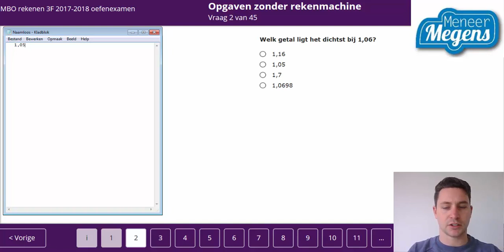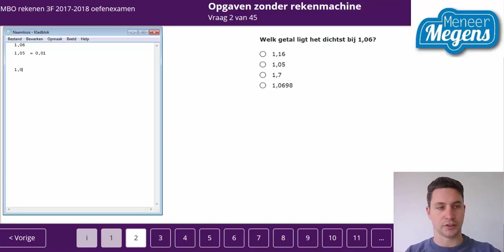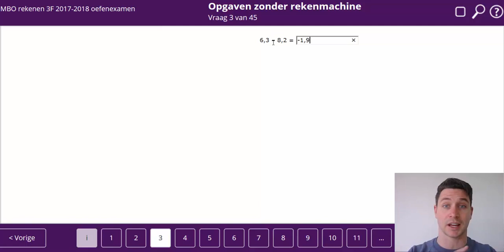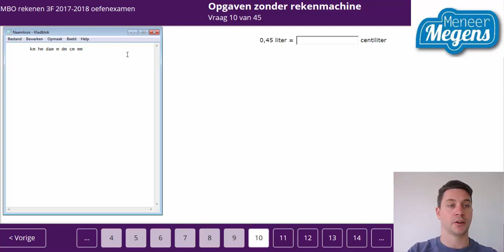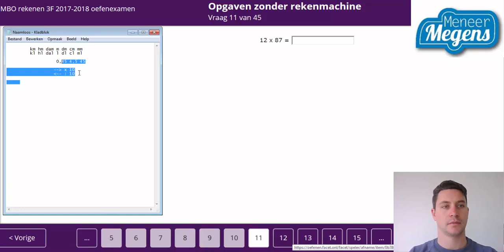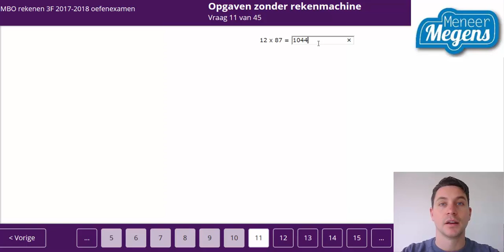Examentraining Rekenen 3F 17/18 Deel 1 (vraag 1-11)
Trakteer MeneerMegens om hem te bedanken voor zijn rekenuitleg?

Examentraining Rekenen 3F 17/18 Deel 1 (vraag 1-11) door MeneerMegens. In deze screencast legt MeneerMegens de eerste 11 opgaves van dit rekenexamen aan je uit. Het gaat om een onderdeel zonder rekenmachine.